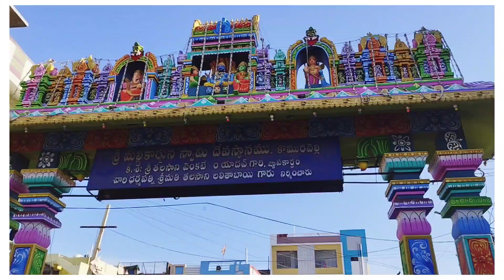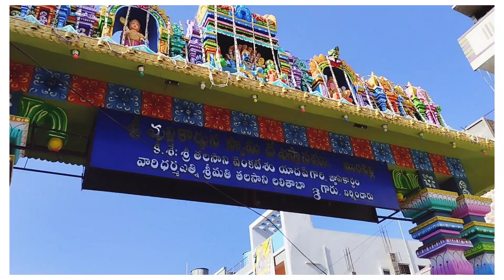Komuravelli Mallanna Temple| Mallanna Swamy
❣️Give this Video AThumbsUp

My most Popular Videos Link 🤌❣️
! My Devotional Journey Vlogs 🤌☺️👇
ABOUT ME ☺️
NAME :- PREETHI
DAUGHTER NAME :-SHANVI

CAMERA :-NARZO 50
EDITING :-INSHOT
THUMBNAIL:-PIXEL LAB